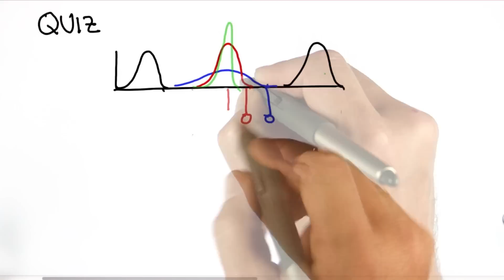분리된 가우스 2 - 로봇 공학을 위한 인공 지능